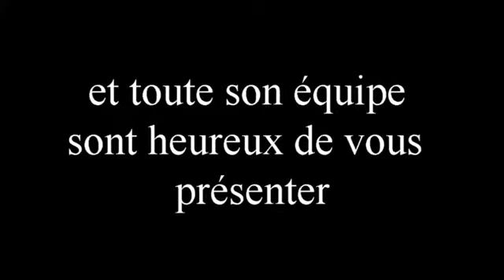Jura-Bétail 2017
Jura-Bétail, Your Montbéliarde supplier
Overview of progenies and genetic diversity offered by Jura-Bétail